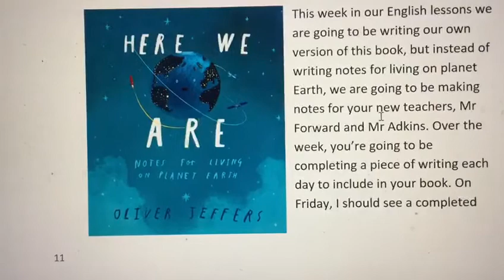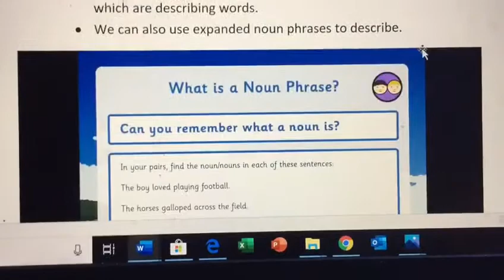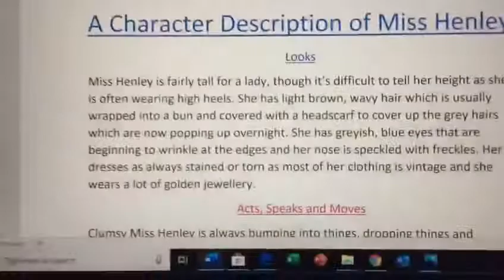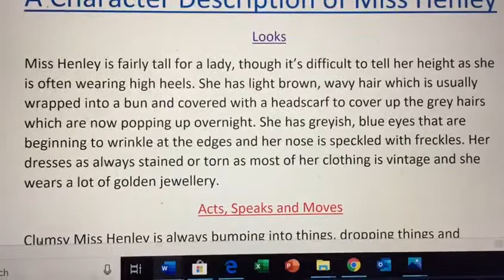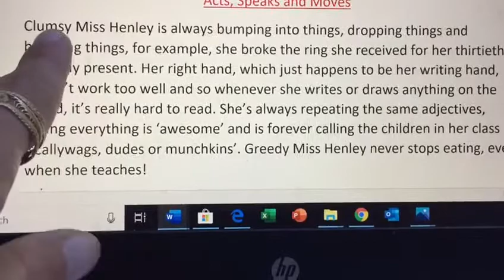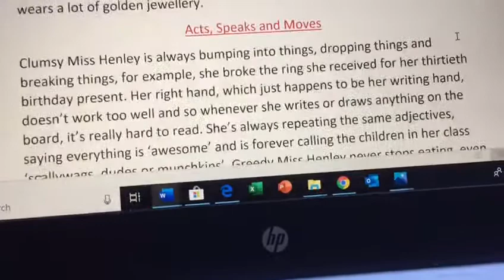English Mon 6 July Class 2